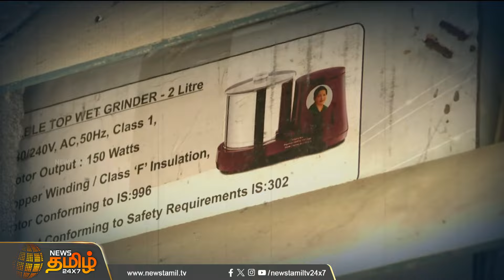எடைக்கு போகும் நோட்டுப்புத்தகங்கள்! காயலாங்கடைக்கு மிக்ஸி, கிரைண்டர்? | Newstamil24x7 | Godown Issue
எடைக்கு போகும் நோட்டுப்புத்தகங்கள்!காயலாங்கடைக்கு மிக்ஸி, கிரைண்டர்?ஆதிதிராவிடர் நலத்துறையில் நடப்பதென்ன?